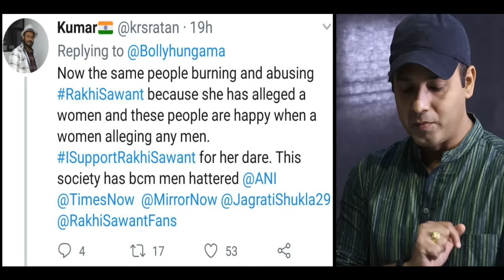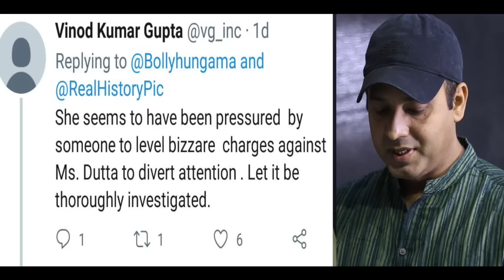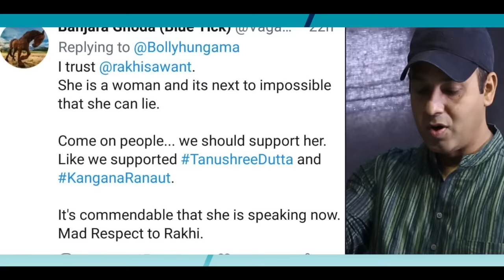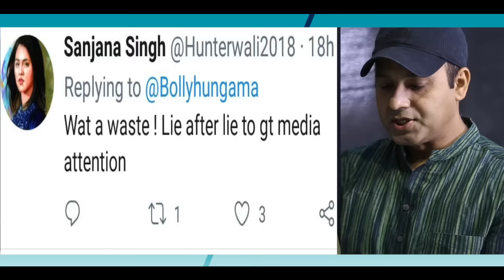Unfiltered: Rakhi Sawant's EXPLOSIVE interview on Tanushree Dutta | MeToo | SheToo | Skin-test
RakhiSawant in an exclusive interview with Bollywood Hungama talks about the tanushreedutta controversy. She speaks about casting couch in details and explains the difference between Screen test and skin test. She also comes out in support of Sajid Khan, Nana Patekar and other. Must Watch!